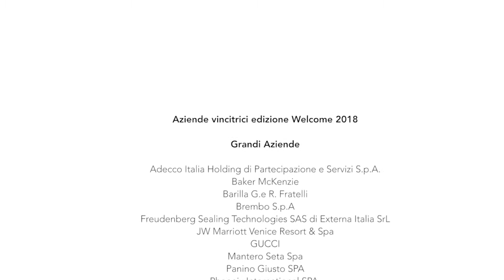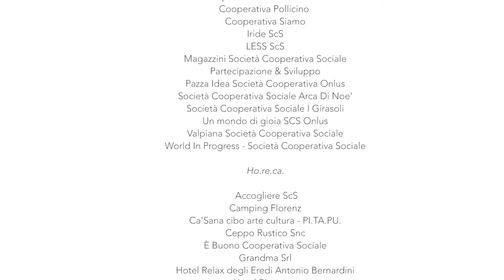Welcome: Working for Refugee Integration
I rifugiati contribuiscono all'economia del paese con il loro talento, coraggio e determinazione. UNCHR premia le aziende che si distinguono per l'impegno nell'inserimento lavorativo dei rifugiati.
Mantero Seta è fiera di avere accolto Ali e Samba.